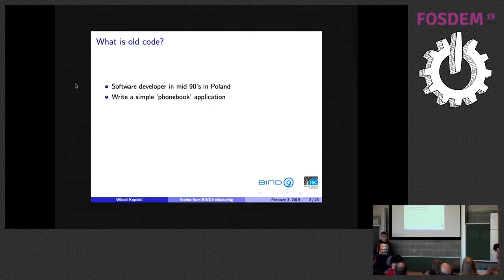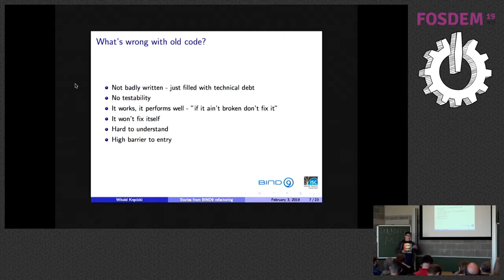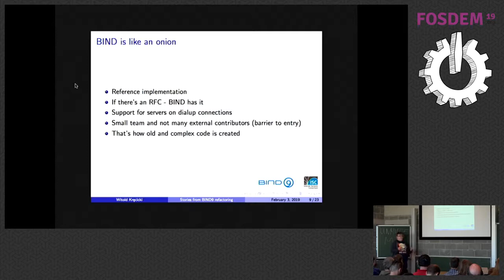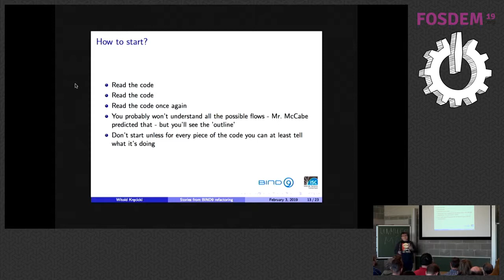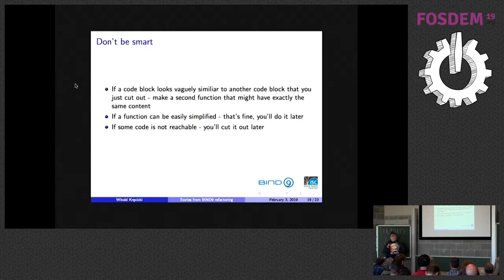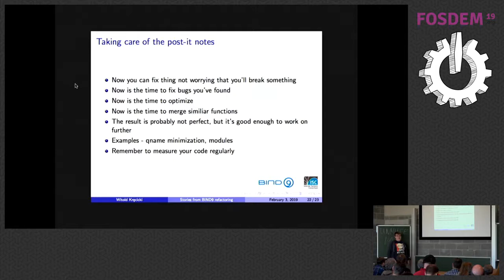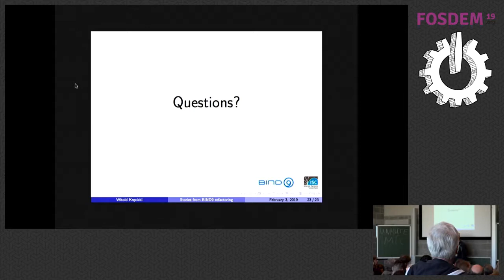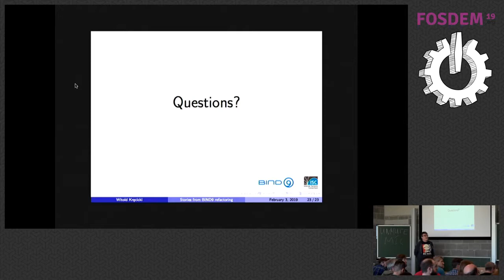Stories from BIND9 refactoring Dealing with code that can drink legally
by Witold Kręcicki

Bind9 code is 21 years old - it was written in times without all the modern buzz-words like test-driven development, QA and code quality. Having working on refactoring the code I want to guide the audience through the process of refactoring one particular function - query_find, showing the mistakes made on the way, cul-de-sacs entered, hours and days lost, for others to learn on my mistakes.